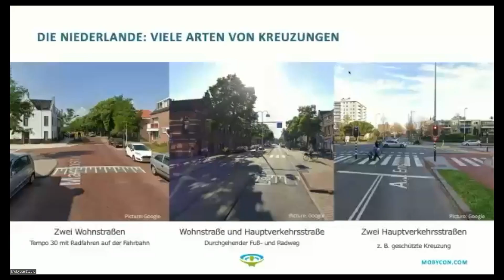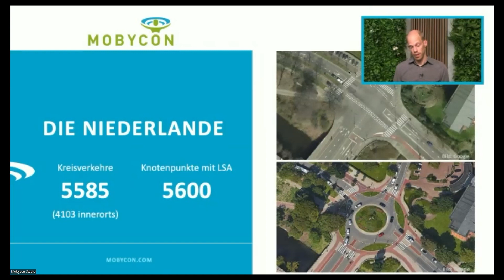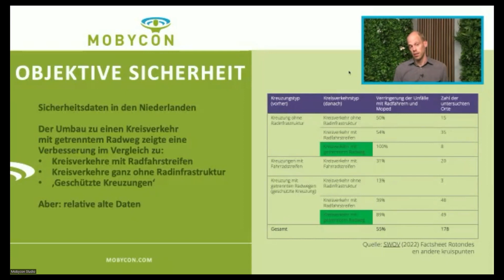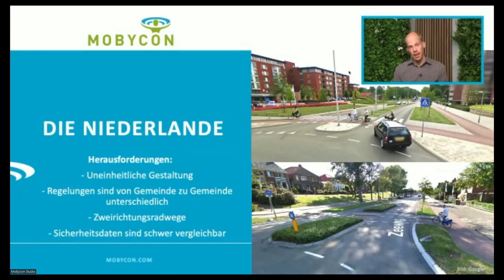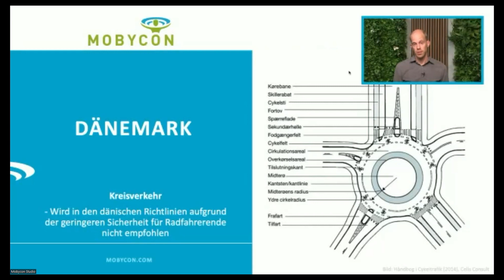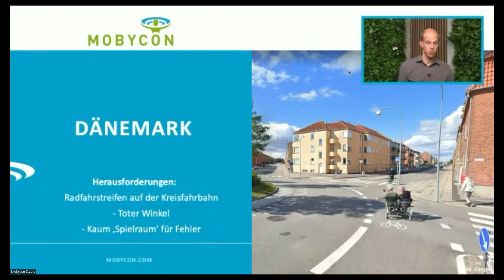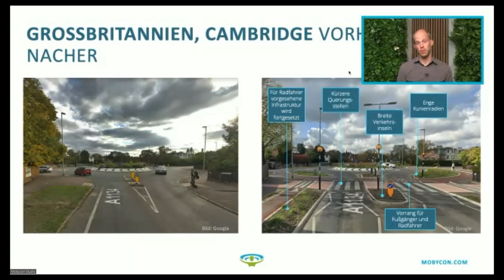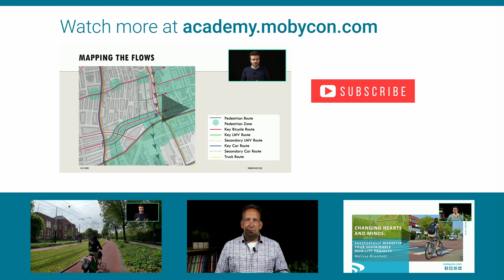Merkmale von Kreisverkehren in den Niederlanden, Dänemark und Großbritannien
Robin van der Griend, Verkehrsplaner bei Mobycon, verglich Kreisverkehrs-Merkmale aus den Niederlanden, Dänemark und Großbritannien und hob die verschiedenen Herausforderungen in den jeweiligen Ländern hervor.

Dabei erklärte er, dass es in den Niederlanden nicht einen spezifischen bevorzugten Kreuzungsstil gibt, sondern die Wahl des Knotenpunkts von der Hierarchie der sich kreuzenden Straßen abhängt.
Robin zeigte auf, dass Kreisverkehre in Dänemark häufig die Sicherheit für den Radverkehr verschlechtern, weil dänische Richtlinien im Standardentwurf meist nur einen Radfahrstreifen statt eines getrennten Radweges vorsehen.

Von Cambridge in Großbritannien berichtete er, dass an einem Kreisverkehr mit Trennung von KFZ- und Radverkehr ein erheblicher Anstieg von Radfahrenden verzeichnet wurde, während es gleichzeitig den KFZ-Fahrenden schwer fiel, sich an die Vorfahrtsregelung für den Radverkehr zu gewöhnen.